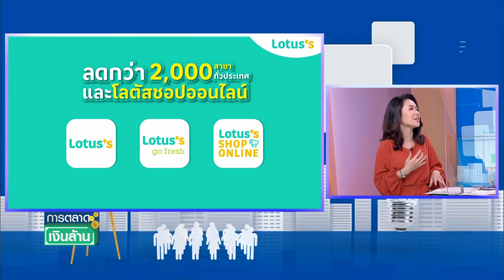"โลตัส" ตัด-ตรึงสินค้า 600 รายการ รับช้อปดีมีคืน l การตลาดเงินล้าน l 05-01-66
โลตัส นำแคมเปญ "ราคามหาชน" ตัดและตรึงราคาสินค้ากว่า 600 รายการ นาน 2 เดือน กลับมาส่งความสุขรับปีใหม่ครั้งใหญ่ให้คนไทย และขานรับมาตรการช้อปดีมีคืน